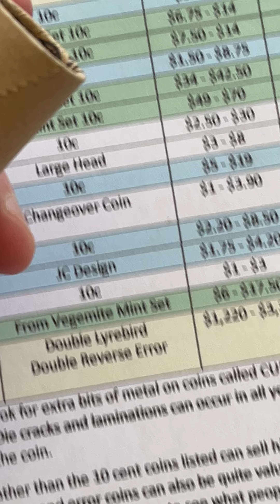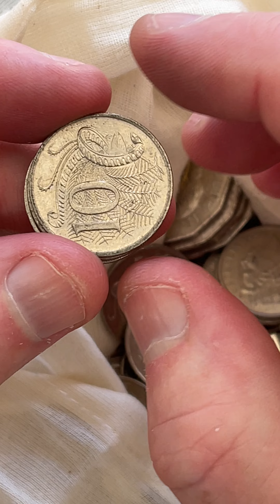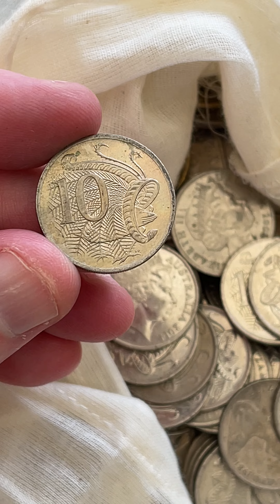10c COIN SEARCH | COIN LISTS (10c Coins)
the 2018 10c coin can be worth a little bit more! Check out the value in this coin value list.

Welcome to Coin Collecting and Detecting!

This channel is about searching and valuing interesting coins, banknotes, including rare, valuable, errors, foreign, historic, gold and silver.

From searching the beaches close to home to sorting through Australian coins and banknotes. Learn how to value coins and banknotes and make money collecting as I have.